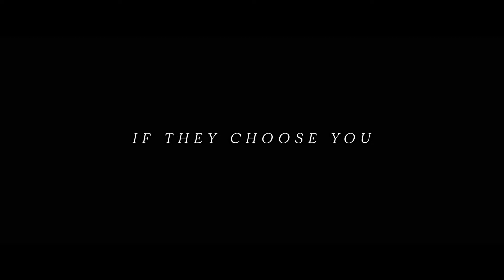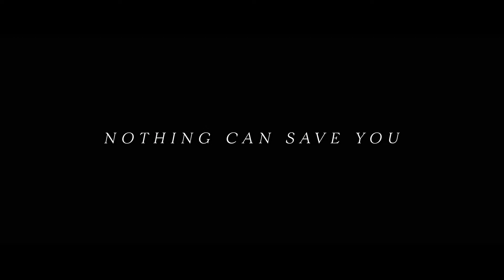Prepare to have your world flipped upside down, in the final Antebellum trailer!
And you thought 2020 was a rough ride?

Janelle Monae discovers what it's like to be trapped in a waking nightmare as the thin line between past, present, dreams, and reality comes crashing down around her, in Antebellum.